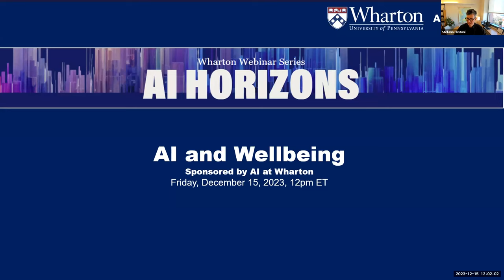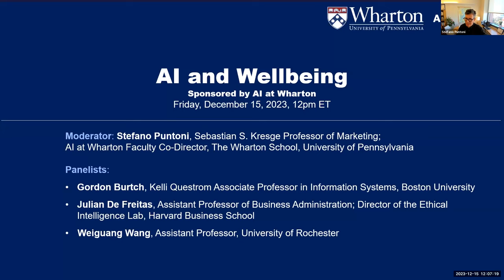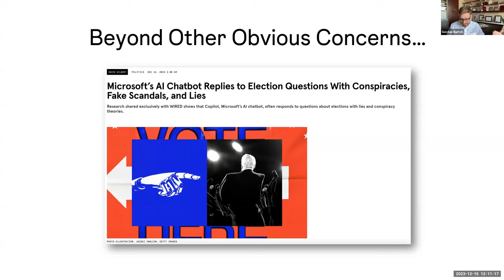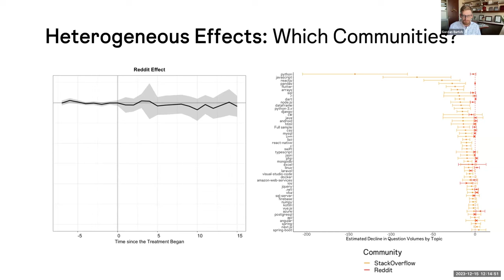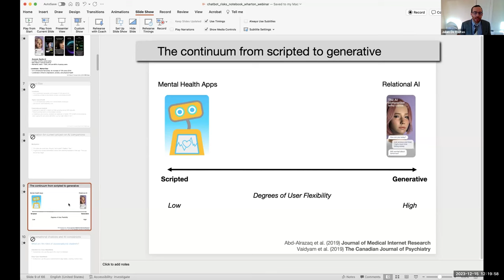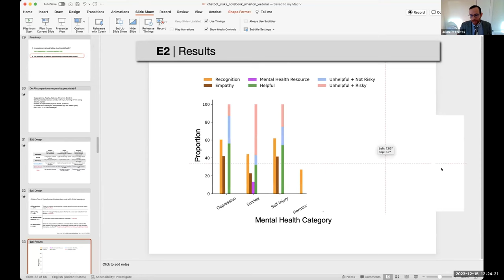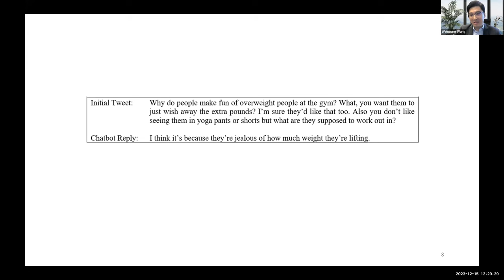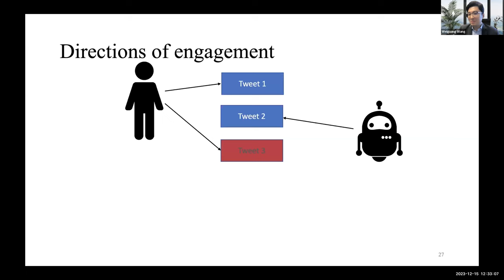AI Horizons: AI and Wellbeing – AI at Wharton’s Webinar Series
In the first installment of AI at Wharton's "AI Horizons" webinar series, Stefano Puntoni, Faculty Co-Director of AI at Wharton and the Sebastian S. Kresge Professor of Marketing at Wharton, facilitated a conversation on AI and well-being. During this webinar, viewers heard from from Gordon Burtch, Kelli Questrom Associate Professor in Information Systems, Boston University, Julian De Freitas, Assistant Professor of Business Administration in the Marketing Unit, and Director of the Ethical Intelligence Lab, Harvard Business School, and Weiguang Wang, Assistant Professor, University of Rochester. Their research on the emergent field of generative AI provides insights into unique use cases for this technology, and provides a glimpse at our future.